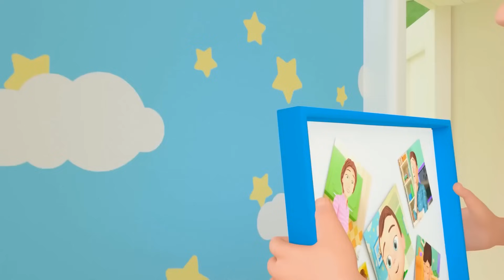Itsy Bitsy Spider Song - Newborn Baby songs - Nursery Rhymes & Kids Songs